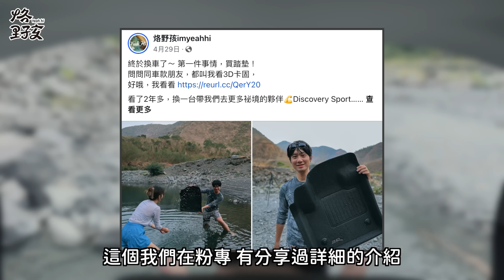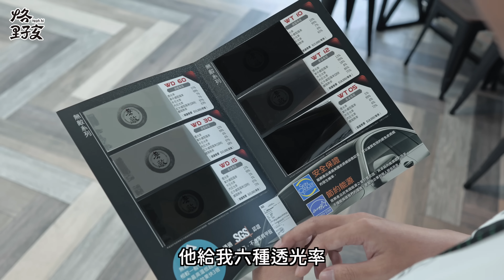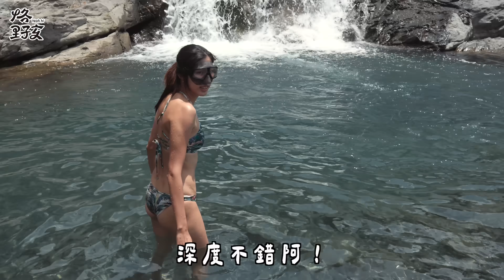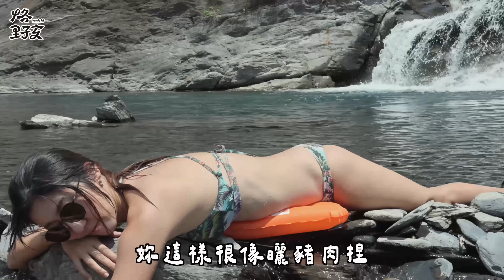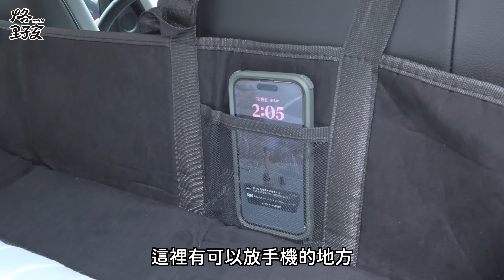颱風不要再來了，好想出門玩水！新車開了三個月，真實使用心得分享！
第二百六十部影片，屏東縣來義鄉龍穴瀑布全攻略
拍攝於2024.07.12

這次要介紹簡單好到的玩水點，車子底盤高一點，可以過溪
跟大白熊相處三個月了，設備升級！讓我們放心開來這～
車宿了幾次，我們很滿意的車泊床墊，開團購囉！
時間只有二週，價格肯定比官網還優惠

➤下單請備註您需要中間對切款（兩張單人）/不切款（整張雙人）

烙野孩篩選過，覺得很讚！推薦給你們～
3D卡固、吉品汽車隔熱紙、象牌床墊、PAMABE防蚊網

本片於凱米颱風前拍攝，做好功課再出發，或當探勘小隊，歡迎回報新資訊